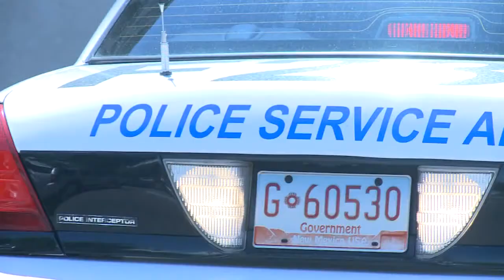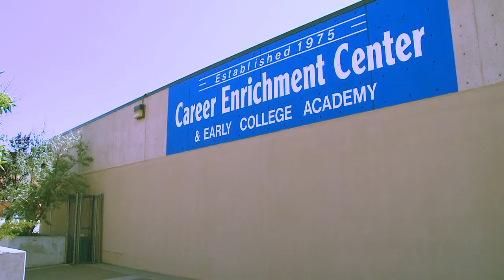APD, APS partner to find new recruits